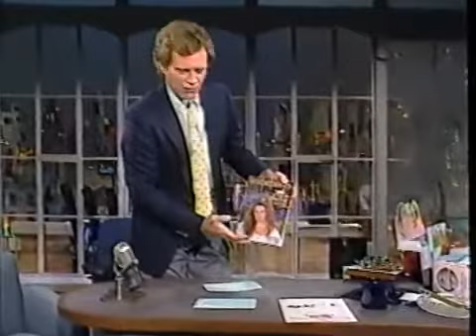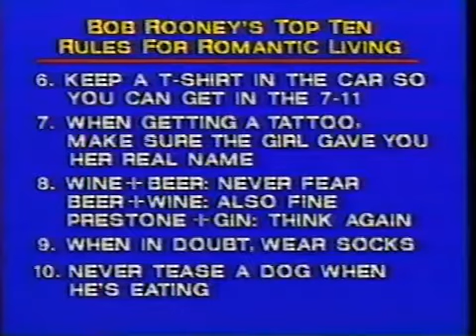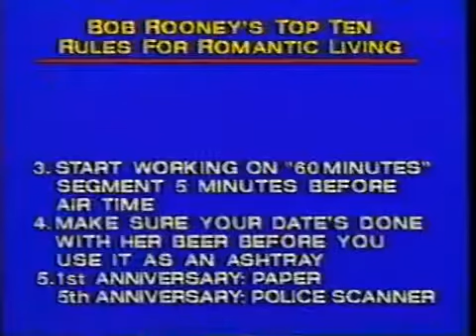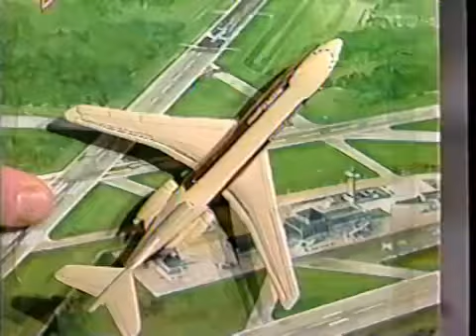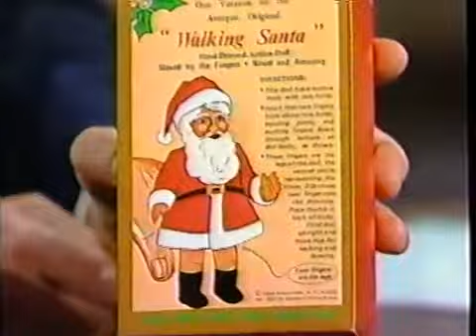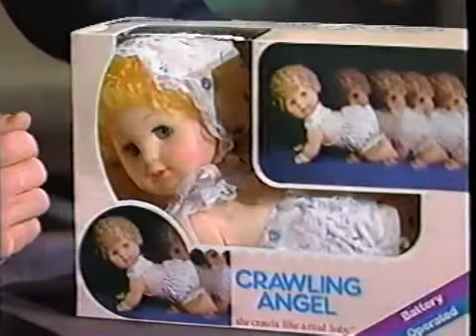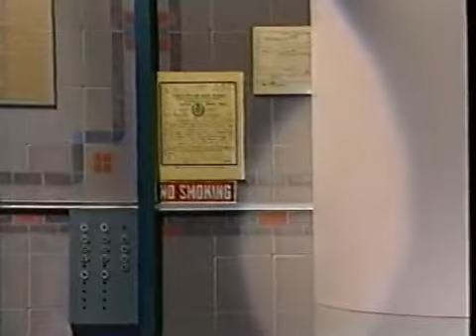12101986 Letterman Robert Klein Joe Ponder & 12101992 Mike Myers